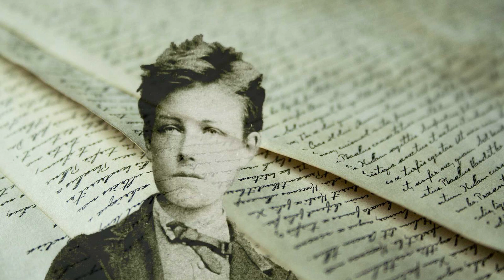Rimbaud 11- Recueil Demeny (Première série) Les effarés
UN JOUR... UN POÈME !
Arthur Rimbaud (Œuvres complètes)
11 - Recueil Demeny (Première série) Les effarés

🧸 Pour jouer avec moi sur Fortnite, mon pseudo est "Gourou K"

David Krampz est un auteur-comédien-lecteur multiforme.
Autodidacte, il écrit des scénarios, monte des vidéos et slame sur de la musique.